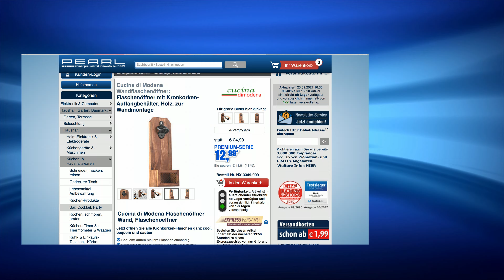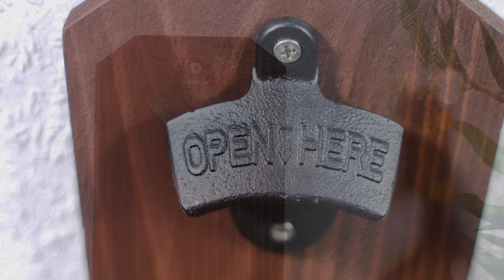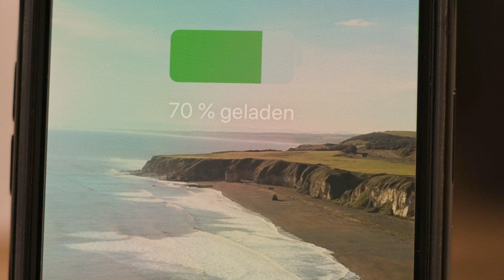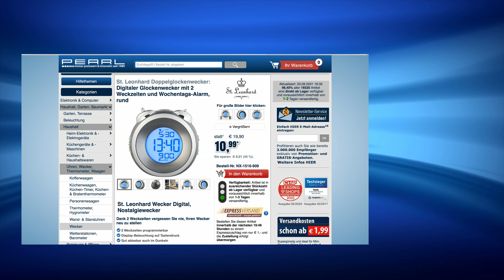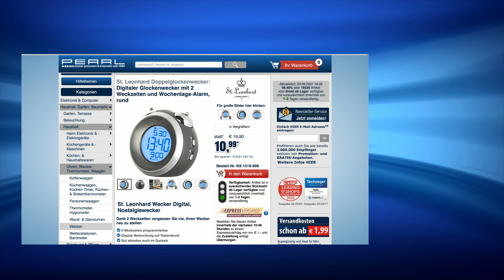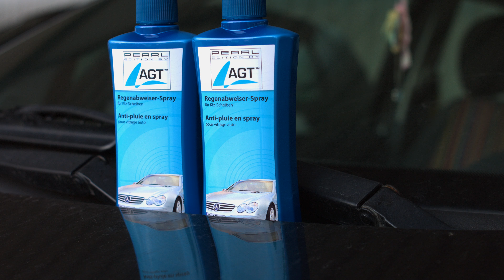Die beliebte 5€-Show vom 23.09.2021 mit Anne-Kathrin Kosch im September 2021 bei PEARL TV